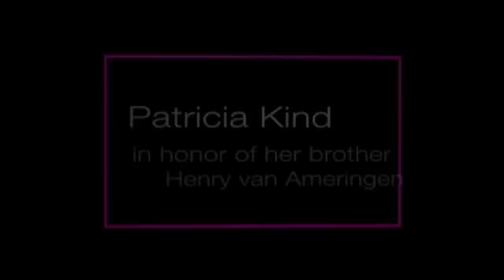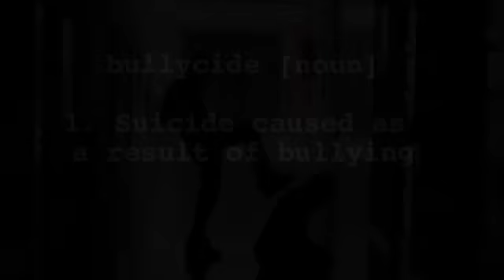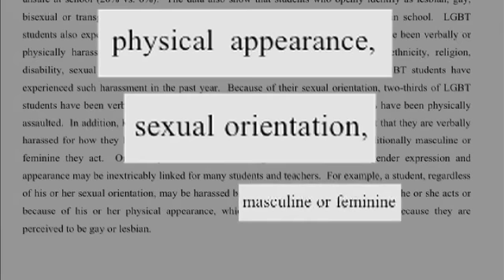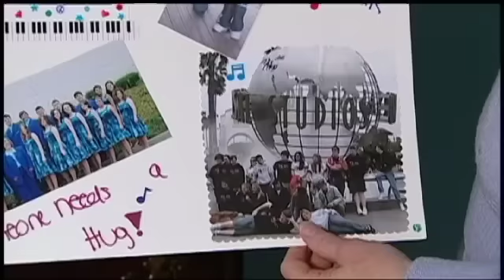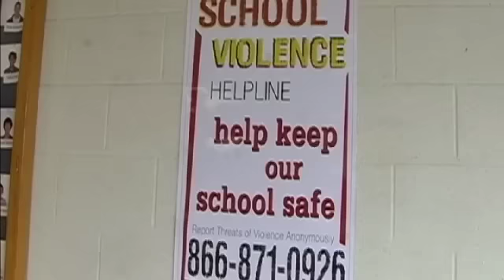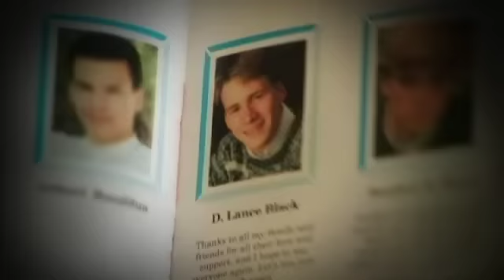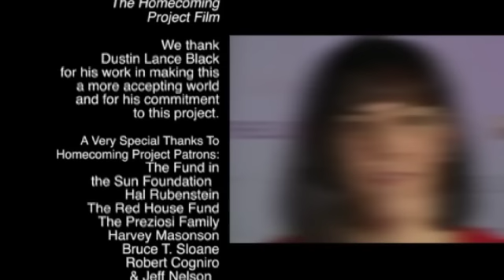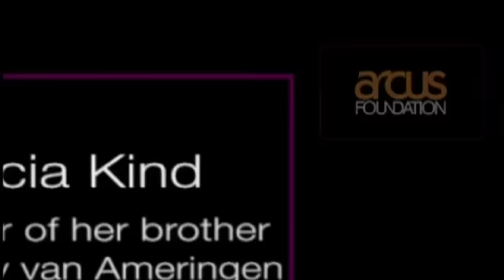IN THE LIFE - February 2011 - You Are Not Alone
This month on IN THE LIFE: Bullycides, the national health crisis of young people taking their own lives as the result of bullying.  Then, Oscar winning screenwriter Dustin Lance Black returns to his hometown high school to inspire LGBT students. And In The Life Media staff share their personal stories of hope for young viewers.